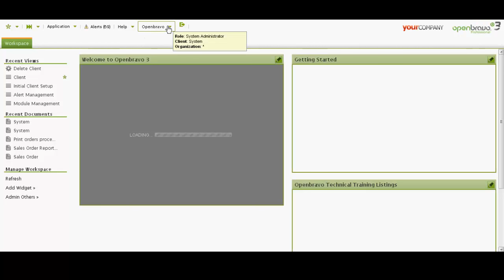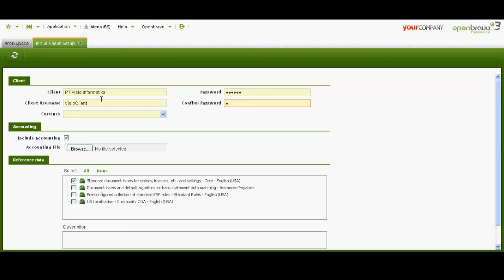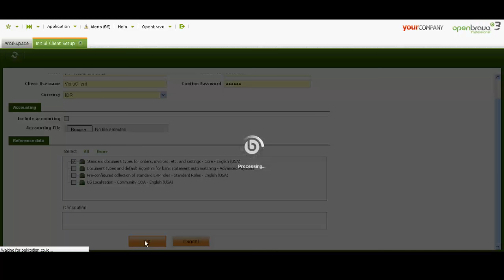Client Setup - Openbravo Training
Video General Setup - Openbravo Training PT.Visio Informatika